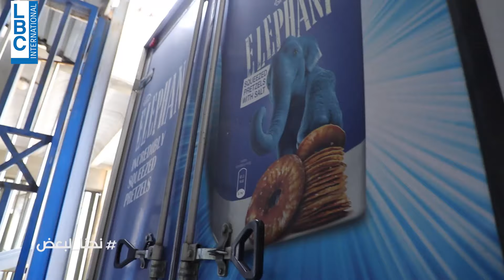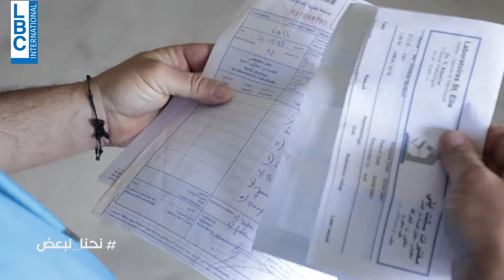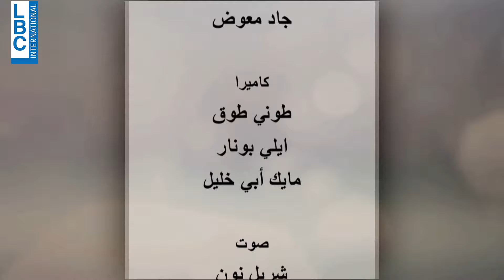نحنا لبعض - الحلقة 4